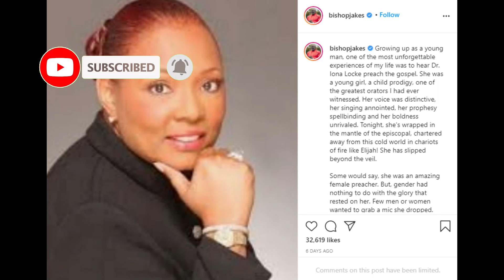Bishop T.D. Jakes tribute to Gospel artist Bishop Iona Locke will make you cry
Bishop Iona Locke was a gospel singer and well known for being Bishop of a Parish who was consecrated on the 23rd of August 2000. She was born in Pittsburgh and was awarded a Ph.D. in Theology and Divinity Programs. She died on the 18th of December 2020 at age 72.

T.D. Jakes, who leads The Potter’s House megachurch headquartered in Dallas, Texas, called Locke “one of the greatest orators I had ever witnessed” in an extended tribute on Instagram.